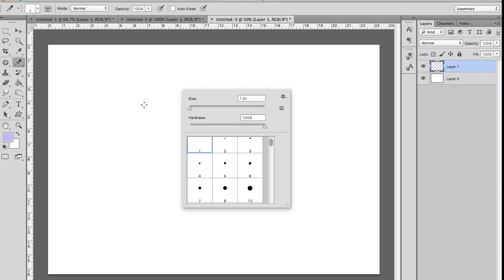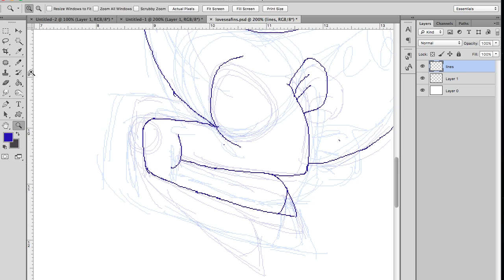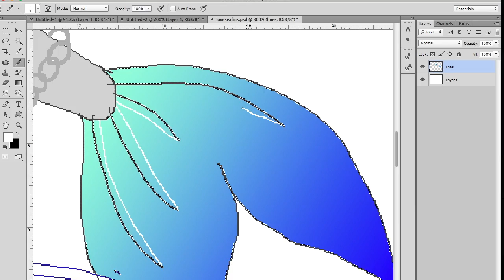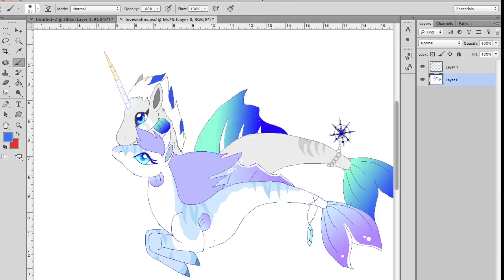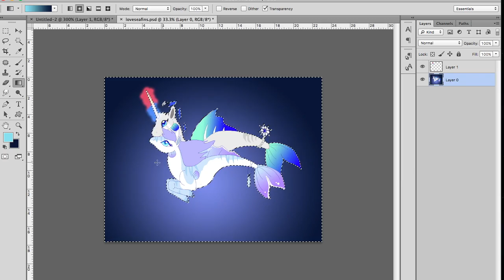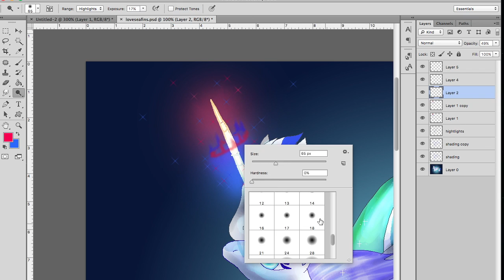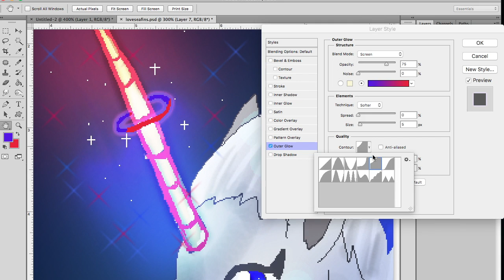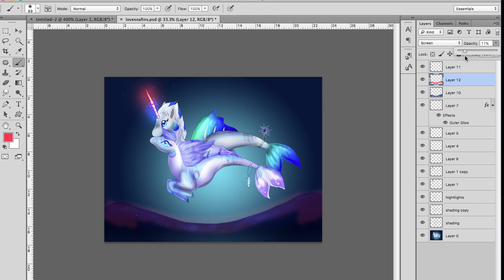Seafin Love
Christmas present speedpaint for my husband. This is his seafin, Alric he created and I helped design. Basically Zelda and Alric meeting for the first time. Our seapony characters. Merry Christmas Timmy! xoxo